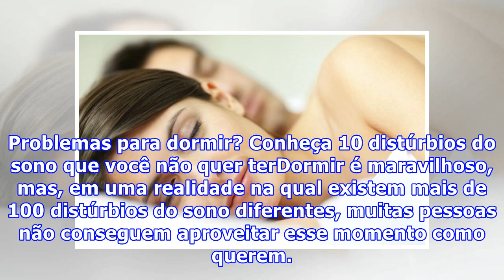Problemas para dormir? Conheça 10 distúrbios do sono que você não quer ter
Problemas para dormir? Conheça 10 distúrbios do sono que você não quer terDormir é maravilhoso, mas, em uma realidade na qual existem mais de 100 distúrbios do sono diferentes, muitas pessoas não conseguem aproveitar esse momento como querem. Nós já ouvimos falar da maioria dos distúrbios do sono mais comuns: apneia do sono, sonambulismo, falar dormindo, ranger os dentes (bruxismo), narcolepsia e paralisia do sono, só para citar alguns. Há um bom número de comportamentos incomuns que não recebem...